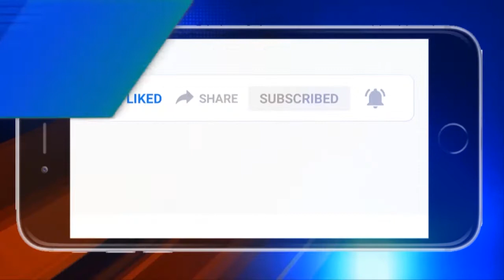କେନ୍ଦୁଝର : ମହିଳା ସରପଞ୍ଚଙ୍କୁ ମାଡ଼ ପ୍ରତିବାଦରେ ସରପଞ୍ଚ ସଂଘର ଦାବିପତ୍ର